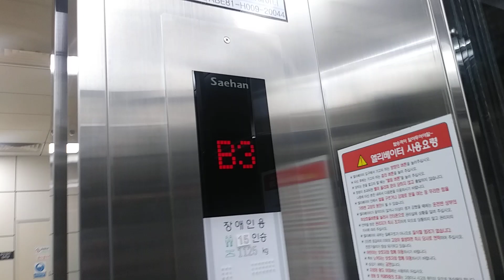인천광역시 서구 가석로 257 석남동 인천교통공사 7호선 석남역 환승 구간 2 새한엘리베이터 탑사기